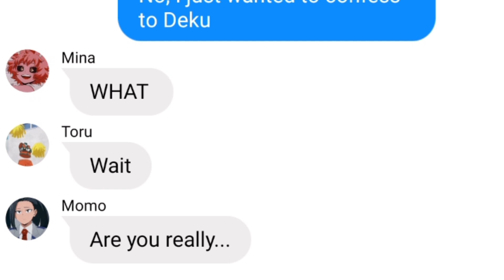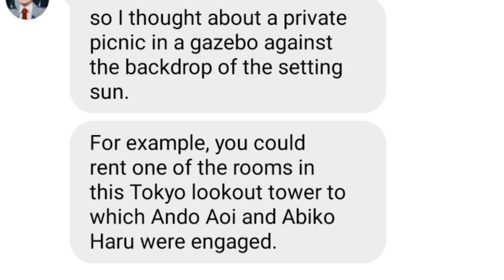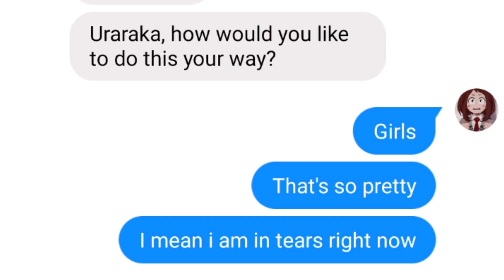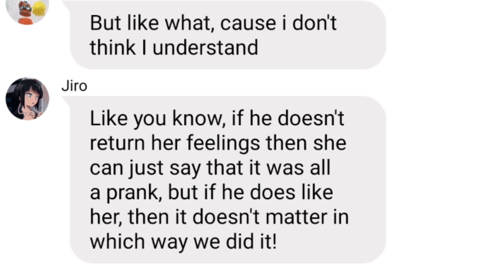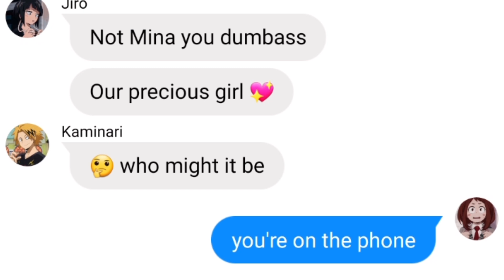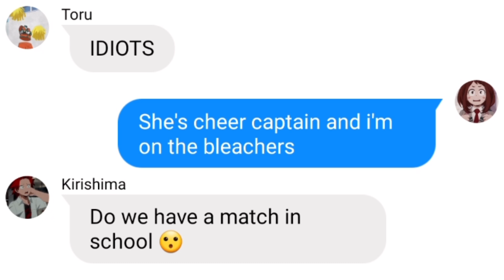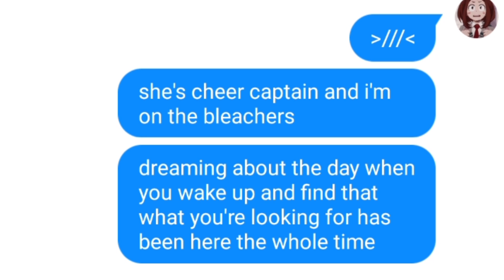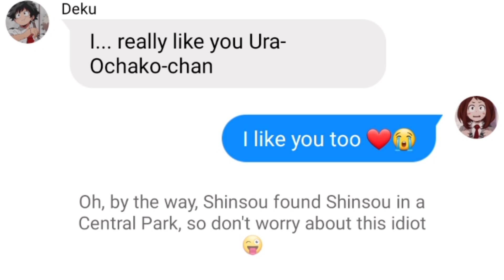uraraka's crush • lyrics prank (?) you belong with me • taylor swift • bnha texts • izuocha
✧depiction✧

Uraraka decides that she's going to confess her love to Deku but she has no idea how to do it. Of course she's afraid of loosing her friend so she asks her besties about few tips about how to confess. Girls come up with a great idea which is lyric prank ,,You belong with me".

✧･ﾟ: *✧･ﾟ:*  *:･ﾟ✧*:･ﾟ✧✧･ﾟ: *✧･ﾟ:* *:･✧*

hi guys, thank you for clicking on this  video, that means a lot and I really appreciate it. i hope that you liked this video and at least one thing made you laugh. if you did then that would be cool if you'd share this video with your friends, subscribe, leave a comment and like ;)

if you're new here then it's really nice to „see" you! that would be amazing and means world to me if you'd like to subscribe my channel. we are making a huge family of supporters here so you can join if you want ♡

wit: bakucchan

! important credits !

• music and art aren't mine! full credit to the right owners cause they are doing an amazing job;

• i don't own the my hero academia characters and these videos are far away from canon of the anime so don't take it serious! it's just for an entertainment;

• although the stories and texts are mine so I would appreciate it if you won't repost mine work on other platforms without my permission.